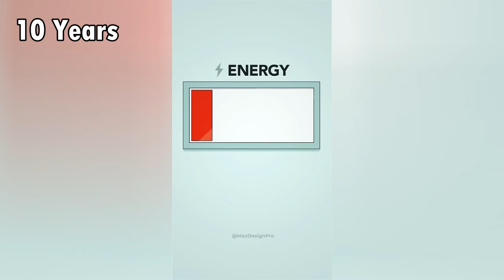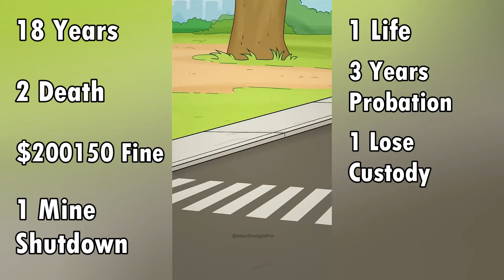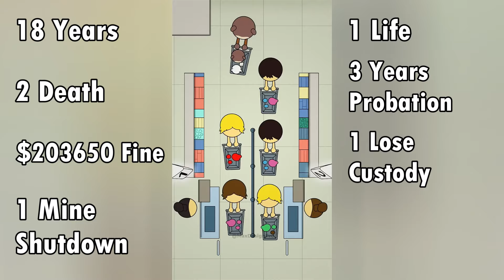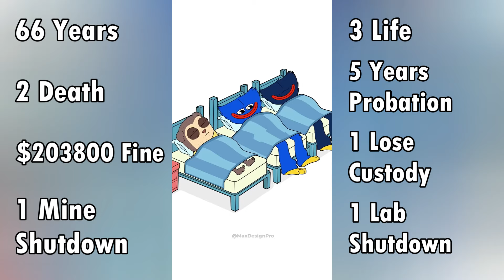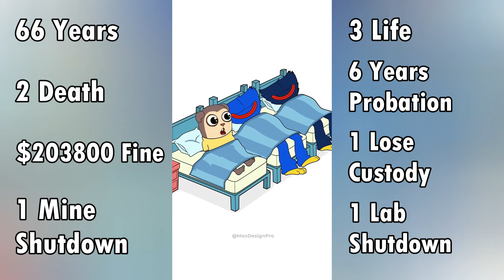If Max Design Pro Was Charged For His Crimes 2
What crimes would YouTuber Max Design Pro be charged with?
Credit: @ MaxDesignPro
Max Design Pro, known for his infamous shorts and the viral meme "gedagedigedagedago," has become a controversial figure. His brainrot-inducing content, often described as cringe, includes memes like "Max Design Pro be like" and "Max Design Pro twiddle finger." Despite gaining popularity with fans, he's been charged for his crimes related to content misuse. If Max Design Pro was charged, the community would be abuzz with memes and lore about his fall from grace. His "Max Design Pro fnf" and "Max Design Pro gegagedigedagedago" memes have cemented his place in internet history, even as he's dubbed a criminal. The question of "Max Design Pro crimes" and his charges are hot topics, with his legacy remaining through his shorts and memes, despite the controversies

Crimes include:
Public Nuisance x2
Possession Of A Dangerous Weapon
Psychological Abuse
Battery x3
Misuse Of The Red Cross Emblem x2
Child Endangerment
Disturbing The Peace x3
Vandalism x3
Violation Of Occupational Safety
Grand Theft
First Degree Murder x2
Assault
Animal Cruelty x3
Menacing
Petty Theft
First Degree Attempted Murder